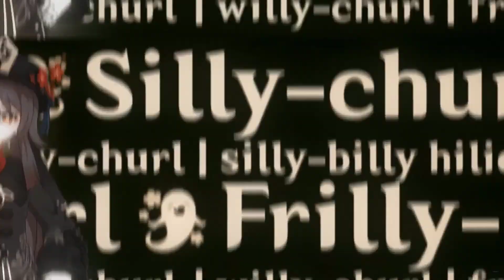Genshin Impact - Hu Tao vs Yelan, für wen beten/wünschen?! Gründe für und gegen Hu Tao/Yelan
Hauptkanal: @Spielestyler